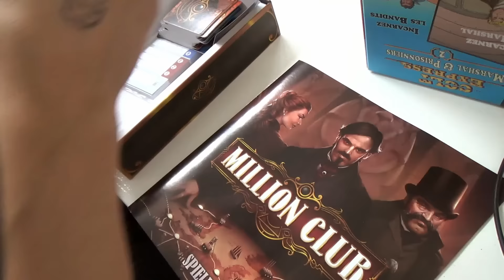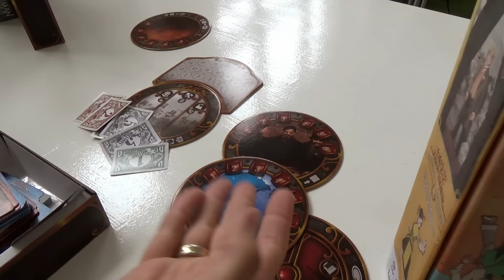Million Club, KdK: Ruhmreiche See, 4 Gods, Club der Erfinder, Dolores - Berlin Con 2016 live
Asmodee haben uns noch ein paar weitere Titel kurz gezeigt bzw. angekündigt.

1. Million Club (jetzt erhältlich)
2. Korsaren der Karibik: Ruhmreiche See (Essen)
3. 4 Gods (Essen)
4. Der Club der Erfinder (Essen)
5. Dolores (Essen)